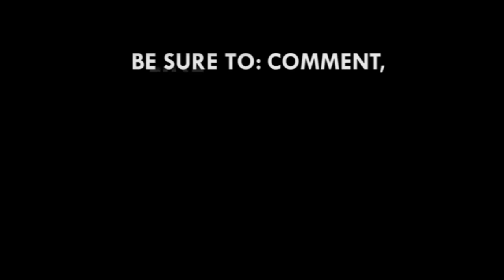Afriyie Acquah eulogises Abedi Pele